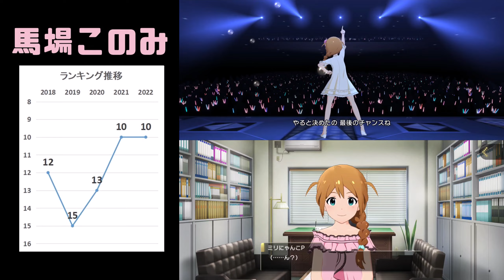【ミリシタ】6th Anniversary COUNTDOWN 10 馬場このみ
Anniv. IDOL RANKING　regulation
アニバーサリーイベントのキャラクター別イベントポイントで判定します。
・１００位ボーダーポイントの５２人中の順位
・１０００位ボーダーポイントの５２人中の順位
この２つの順位の数値を合計したもので比較します。
数値が同じなら１００位ボーダーポイントが上位のものを優先します。
意図した人気投票ではなく無意識の交通量調査のようなものです。

・公式のイベントポイントを参考にしていますが公式のランキングではありません。
・アイドルの優劣を測るものではありません。
・P個人個人の愛情を測るものではありません。

アイドルマスター ミリオンライブ！ シアターデイズ／THE IDOLM@STER MILLION LIVE! THEATER DAYS